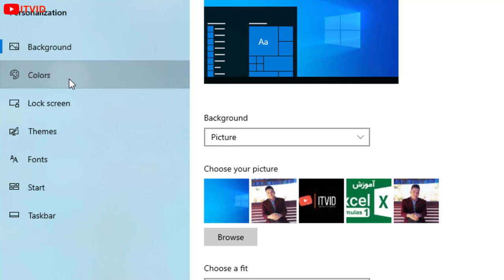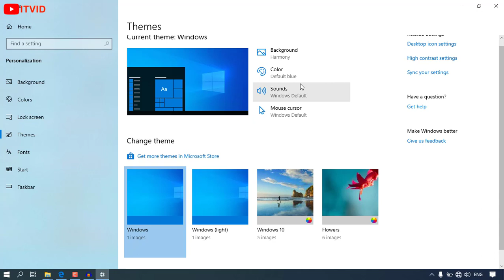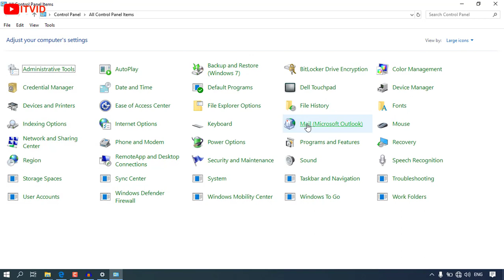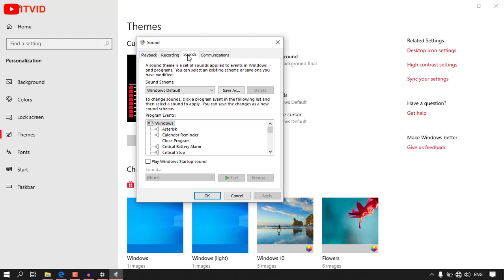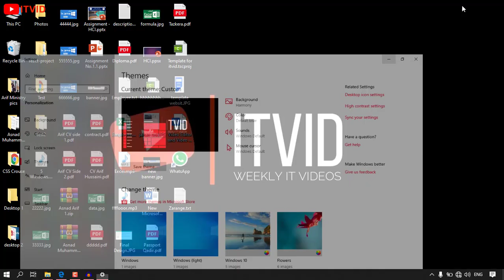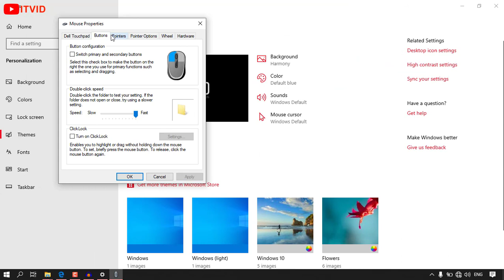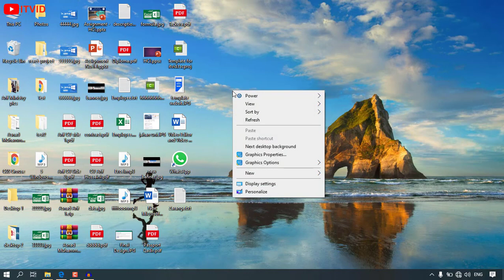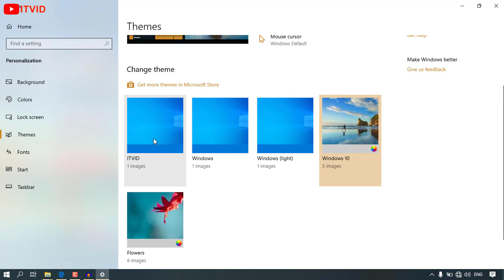آموزش ویندوز 10 - Part 7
این ویدیو از سلسله آموزش ویندوز 10 می باشد.
قابل یادآوری است که آموزش ویندوز 10 در چندین ویدیو در دسترس تان قرار میگیرد.
که این ویدیو آموزشی،  ویدیو 7 ام از سلسله آموزش ویندوز بوده و تلاش نموده ام که این مجموعه آموزشی کامل، دقیق و جامع باشد.
آموزش تنظیمات کامل ماوس در ویندوز  10
ویدیو های آموزشی ویندوز 10 را برای کسانی که قبلن با سایر سیستم های عامل چون
Windows 8
ویندوز 8
Windows 8.1
ویندوز 8.1
Windows 7
ویندوز 7
آشنایی دارند نیز توصیه میکنم این مجموعه آموزش ویندوز را دنبال کنند.